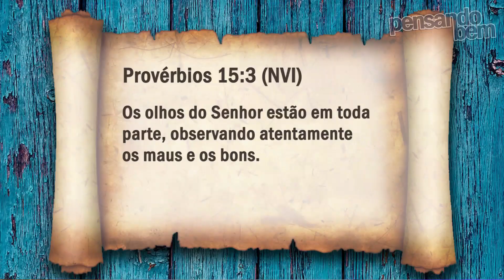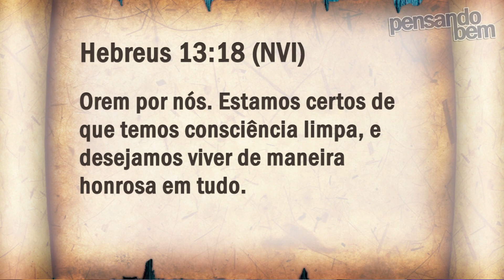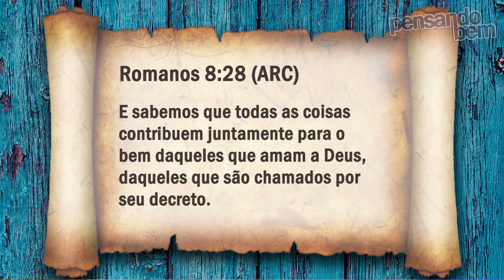Deus Tá Vendo! | Elias Santiago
Sabe aqueles momentos em que temos a oportunidade de se dar bem, só que não?
Aquelas vezes em que a gente pode dar um jeitinho e tirar vantagem de uma situação, só que da forma errada?
O que você faz, se mantém fiel a Deus e aos bons costumes ou sai no lucro e se aproveita da situação, mesmo não sendo o certo a se fazer?
Deus tá vendo!! É esse o tema do vídeo de hoje.

Pr. Elias Santiago